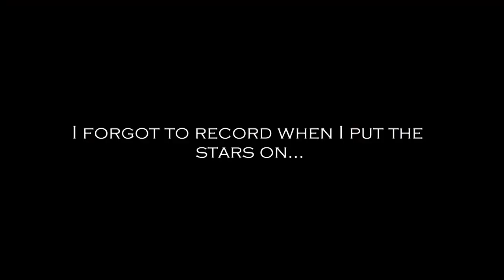⋆Galaxy Mural⋆ DIY (if you wanna) | PART 1